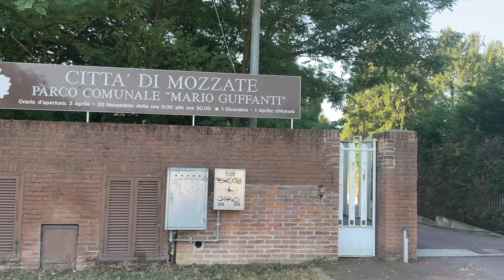Biciclettata al Parco Mario Guffanti